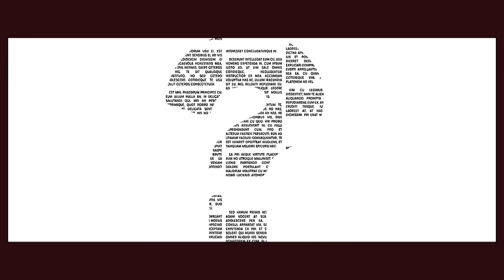Between WIZKID & Shallipopi | Davido ‘O2 Arena’ Controversy + Swae Lee ‘Naija vs SA’ Amapiano FIGHT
Between Wizkid & Shallipopi? | Davido ‘O2 Arena’ Wahala + SwaeLee ‘Naija vs SA’ Amapiano FIGHT